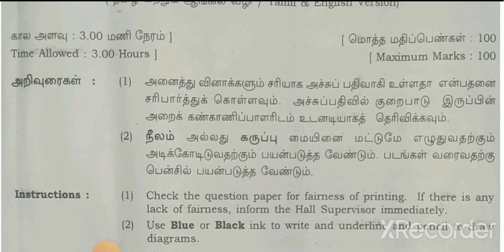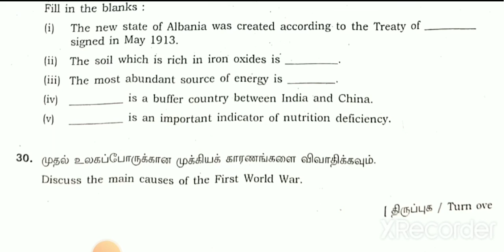10th Social Science Public Exam Question Paper & Answer key 2022